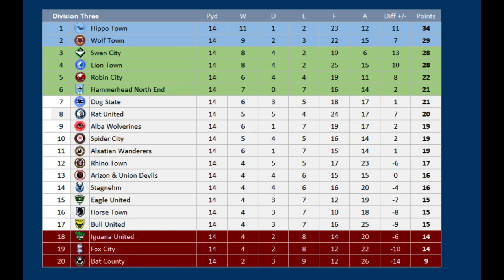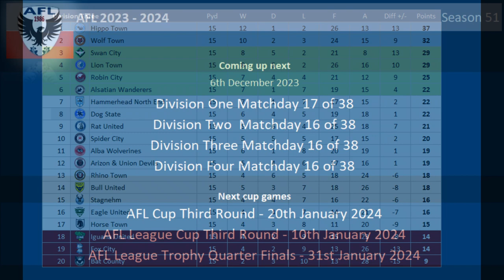2023 - 2024 Division Three MD15, Hammerhead North End v Spider City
Matchday 15 of the 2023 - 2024 Division Three season between Hammerhead North End & Spider City

Hammerhead North End are 6th
Spider City are 10th

Hammerhead NE:- 4 wins in a row

Spider City:- 7 matches without a win

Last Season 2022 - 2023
Hammerhead NE 3 Spider City 1

Hammerhead North End, 7th Division Three
Spider City, 13th Division Three

HAMMERHEAD NORTH END Squad
K John Ruddy
K Ryan Schofield
RWB  Kane Wilson
RWB  Jack Hunt
CB Jordan Storey
CB David Bates
CB Charlie Mulgrew
CB Declan Drysdale
LWB  Jaden Brown
DM Liam Kelly
DM Louis Reed
DM Anthony Hartigan
RM CJ Hamilton
CM George Honeyman
CM Pelly-Ruddock Mpanzu
CM Kingsley Michael
LM Michael Jacobs
AM George Moncur
RW Aaron Rowe
ST James Collins
ST Joshua Kayode
ST Kian Harratt
Huddersfield Town

SPIDER CITY Squad
K Alexandre Letellier
K Liam Roberts
RB Raphael Framberger
RB Luca Hoole
CB Dave Bulthuis
CB Loic Nestor
CB Stefan Gartenmann
CB Angus MacDonald
LB Kieran Gibbs
LB Declan John
DM Tom Trybull
DM Damien Marcq
RM Will Fitzgerald
CM Nils Seufert
CM Sam Schreck
LM Kevin Paredes
AM Mathias Greve
RW Cristi Barbut
LW Rolando Aarons
ST Benik Afobe
ST Ellis Harrison
ST Liam Cullen
FC Nürnberg